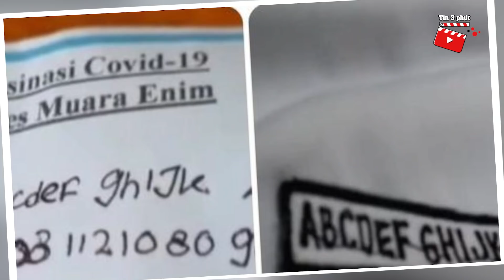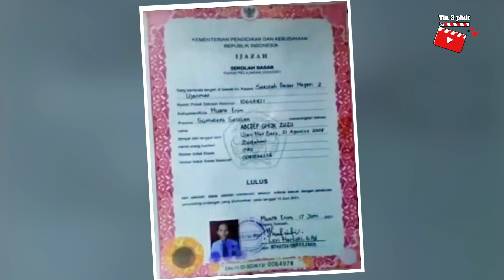Chuyện thật như đùa cậu bé 12 tuổi có cái tên 'ABCDEF GHIJK' | Tin 3 Phút